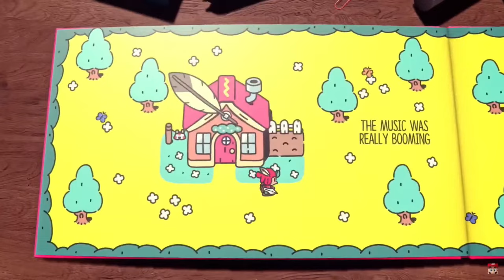My Most HYPED Indie Games of 2024!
i'm sorry to anyone expecting a decent video, i've got more motivation to do better next video, i swear

Dynamite Man... in Boiler City - AntonBlast
Outta my Way... It's Happy Hour! - AntonBlast
Titanic 5000 - Big Boy Boxing
Chaoz Japan - Castle Crashers
Grasslands, all the Way! - Mario and Luigi: Bowser's Inside Story